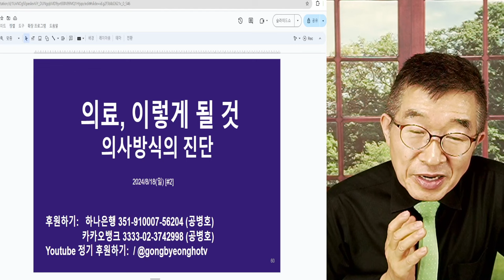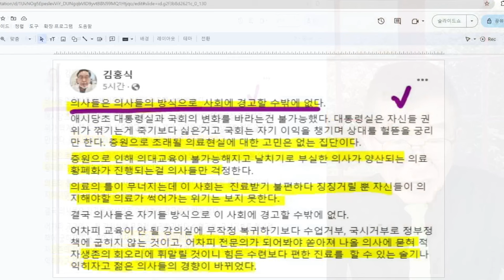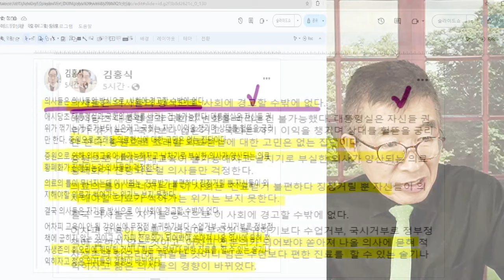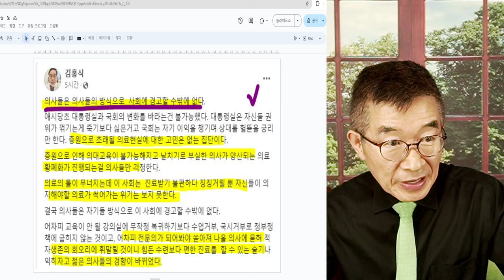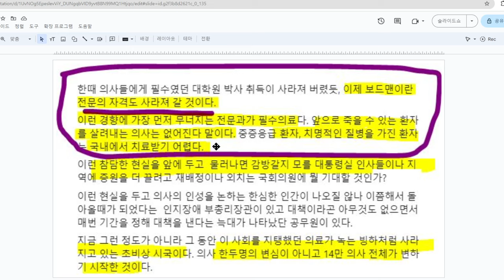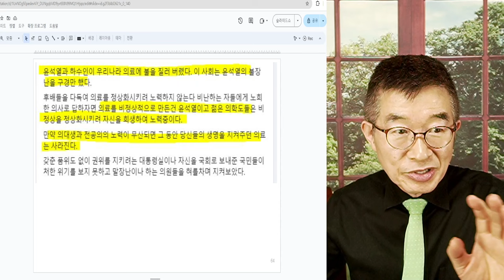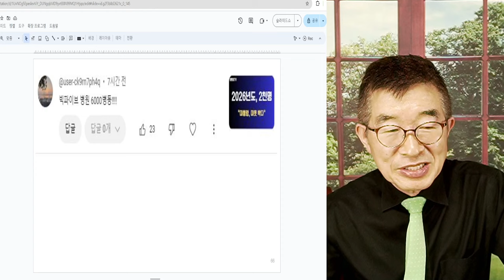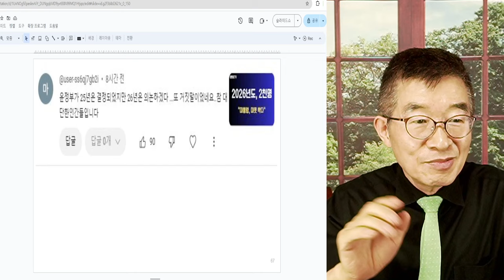의료사태, 이렇게 될 것 / 전문의, 사라질 것 / "앞으로 죽을 수 있는 환자를 살려내는 의사는 없어지게 될 것" / 이번사태가 뭘 말하는지, 정책당국자들 잘몰라 [공병호TV]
Bitcoin : 3MTW849AkP2ftLeSK2teZHMmzLu7Z83s9U